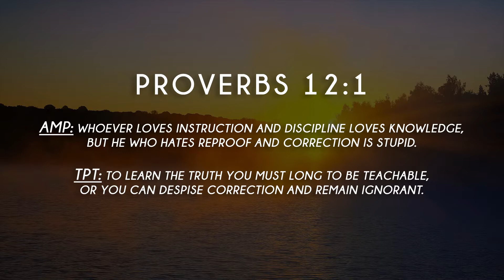From Heaven at Seven - Ep168